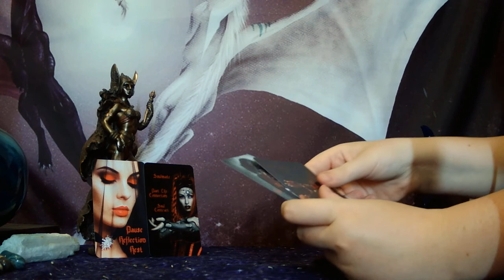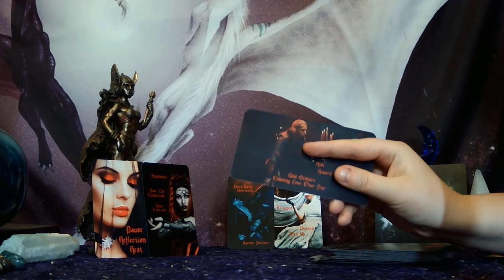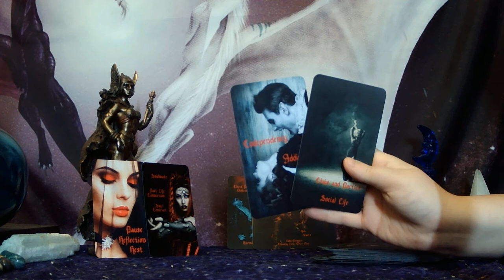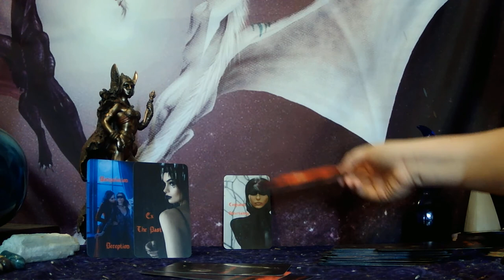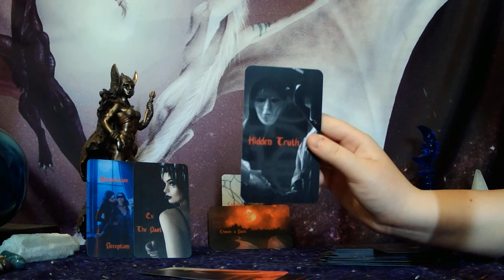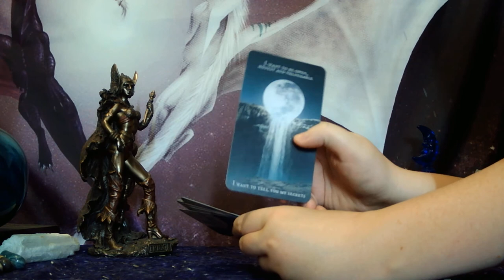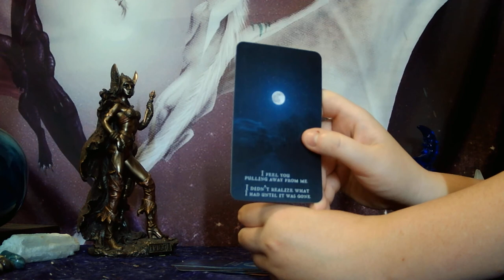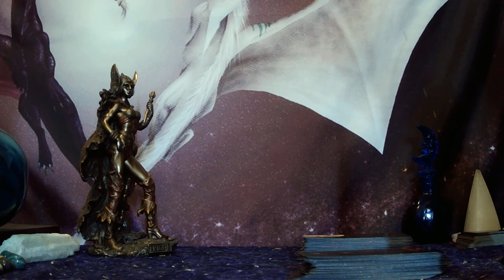PISCES - DM HAS A DRUG/ALCOHOL ADDICTION! THEY FEAR YOU WON'T ACCEPT THEM ONCE YOU KNOW THEIR SECRET